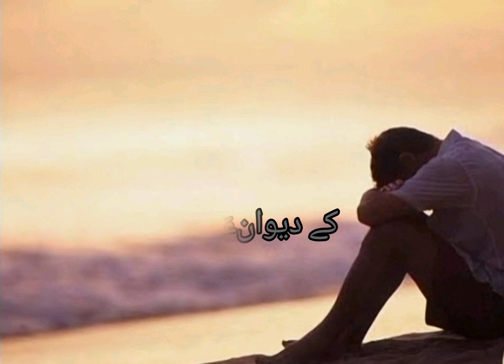Shahjan dawoodi new whatsapp status video❤❤